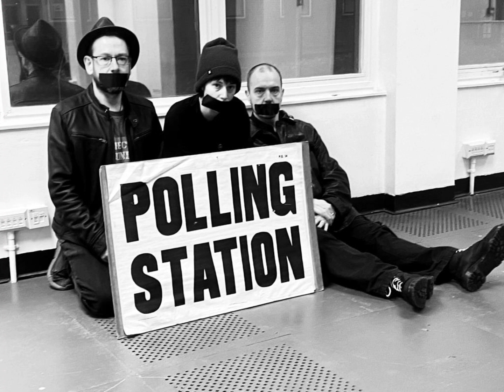Echo Chamber (Single Version)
Echo Chamber written by Echo Chambers.
Echo Chambers are Alice Aliki (drums/vocals), Benedict Cummerbund (guitar/vocals), and Chuck Lovejuice (bass/vocals).
Recorded at Whitehouse Studios in Reading.
Remixed for single release by Jack Twiner from Pyramid Studios in Reading.